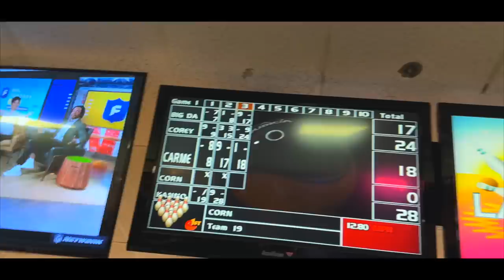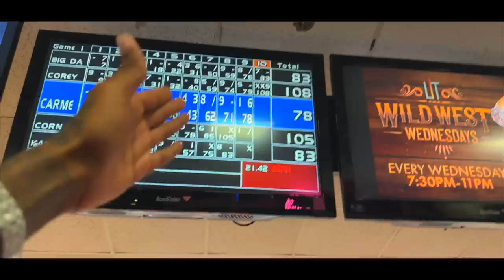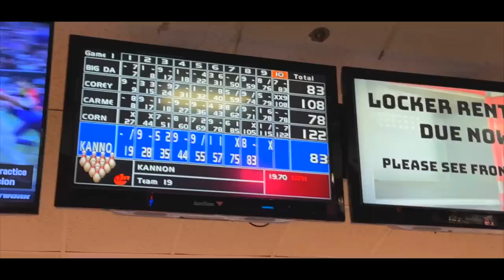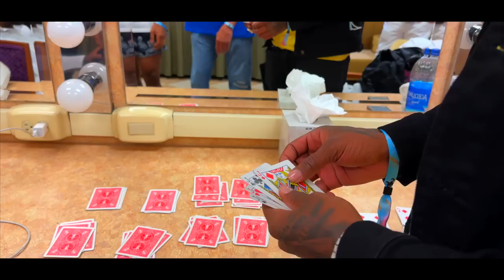CoreySSG "walks out" Kid Austin during MAIN boxing event